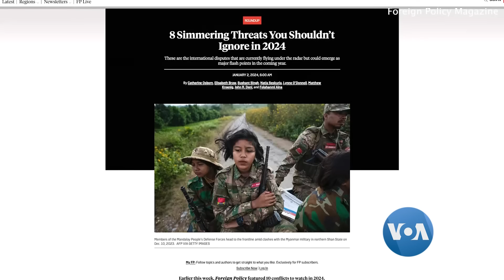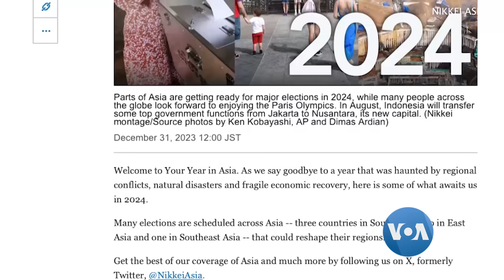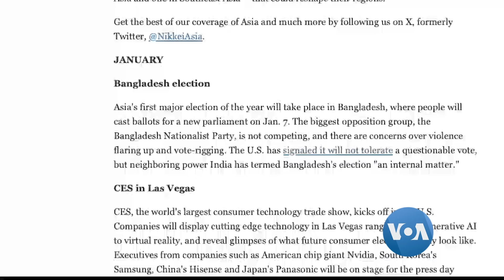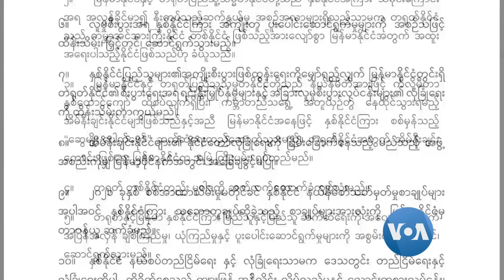နှစ်သစ်မှာလည်း ကမ္ဘာကို ခြိမ်းခြောက်ဆဲ မြန်မာ | ကမ္ဘာ့၊ မြန်မာ့ မီဒီယာမြင်ကွင်း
နိုင်ငံရေးပဋိပက္ခတွေနဲ့ မြန်မာနိုင်ငံအရေးကိစ္စဟာကမ္ဘာကို ခြိမ်းခြောက်ကြီးတခုအဖြစ် Foreign Policy မဂ္ဂဇင်းကဖော်ပြပါတယ်။ နှစ်သစ် ကမ္ဘာ့အရေးဖြစ်နိုင်ခြေတွေကို ခန့်မှန်းသုံးသပ်ရာမှာ ထည့်သွင်းထားတာပါ။ ကမ္ဘာ့၊မြန်မာ့ မီဒီယာမြင်ကွင်းကဏ္ဍမှာ ဆောင်းပါးရှင် ပြည်သွေးနိုင်နဲ့အတူ အလိမ္မာ တင်ဆက်ပေးထားပါတယ်။